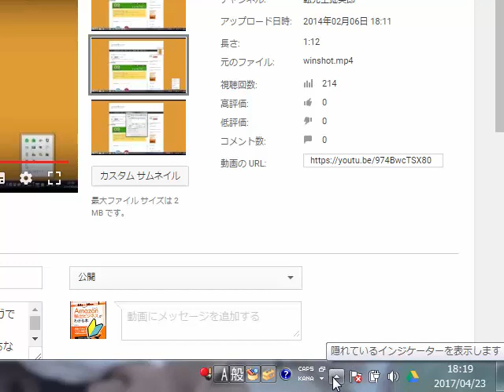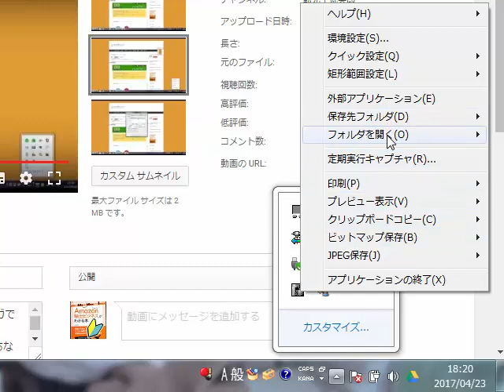winshot保存場所の確認方法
画像キャプチャソフトwinshotウィンショットの使い方

1日10分で月10万円を稼ぐ! Amazon輸出ビジネスがわかる本　出版社:ソシム (2013/11/22)